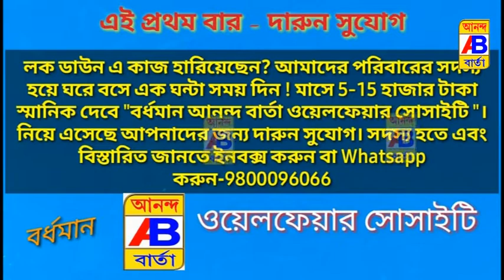এক মহিলার হারিয়ে যাওয়া মানিব্যাগ ফিরিয়ে দিল পৌরসভার ট্রাফিক পুলিশ রা